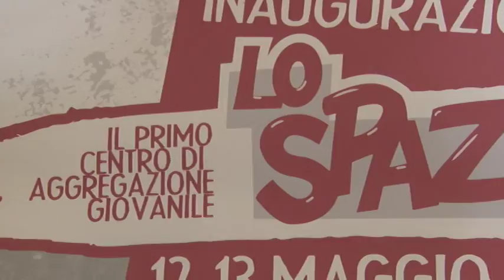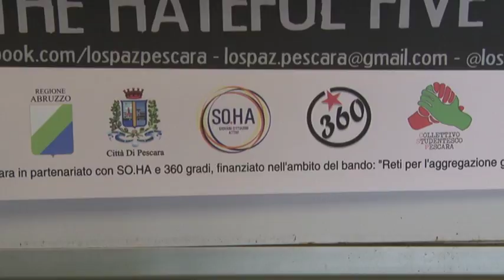Pescara. Arriva Lo Spaz, vittoria dei giovani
Uno spazio autogestito dai giovani, dove incontrarsi e vivere interessi comuni. Regione Abruzzo e Comune di Pescara hanno finanziato il restyling di un ex Istituto scolastico per creare un centro di aggregazione giovanile